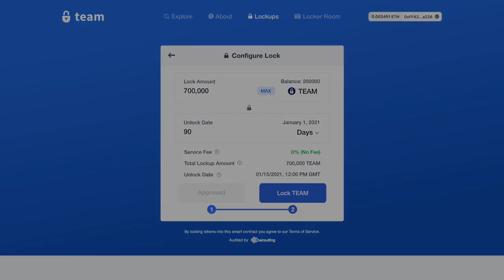Team Platform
Sneak peek of our locking platform 👀👀